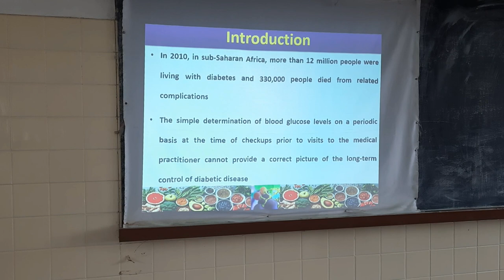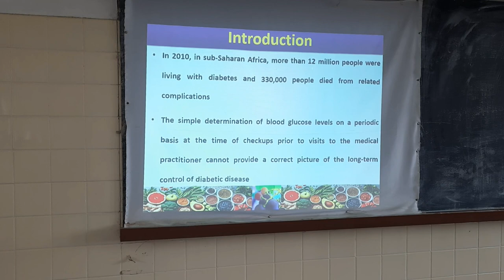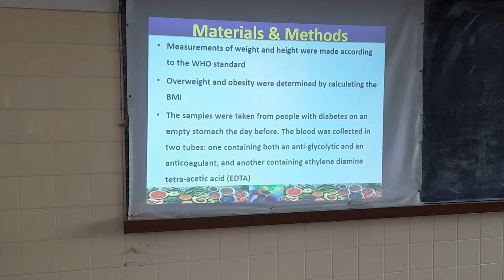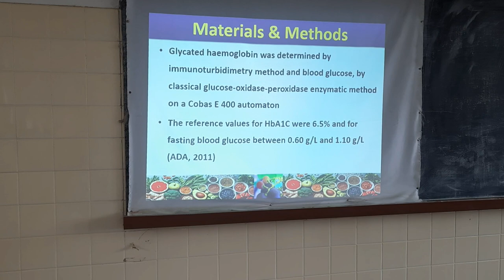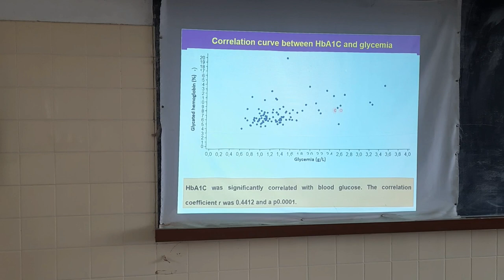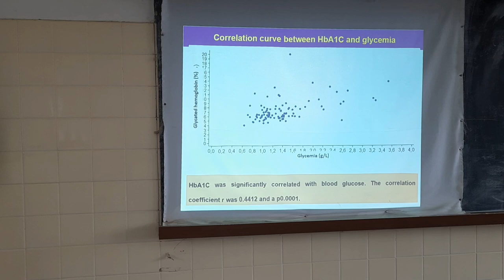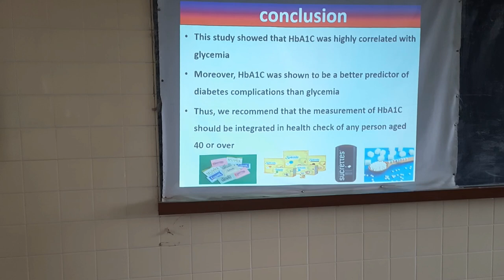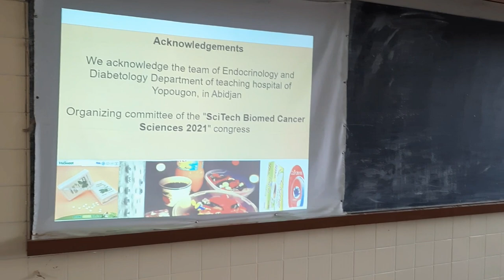Monde Ake Absalome | Felix Houphouet-Boigny University | SciTech Biomed Cancer Sciences 2021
Correlation between Glycated Hemoglobin and Venous Blood Sugar in Diabetic Patients Monitored in Abidjan

The aim of this study was to determine the correlation between glycated hemoglobin (HbA1C) and blood sugar levels in diabetic subjects carried out in Abidjan.
In multivariate analysis, hyperglycemia was significantly associated with alcohol consumption and non-compliance with antidiabetic treatment. Poor compliance was significantly associated with increased HbA1C (Greater Than 7%) and tobacco consumption. The HbA1C was highly correlated with blood sugar and was found to be a better predictor of diabetes complications than glycemia.